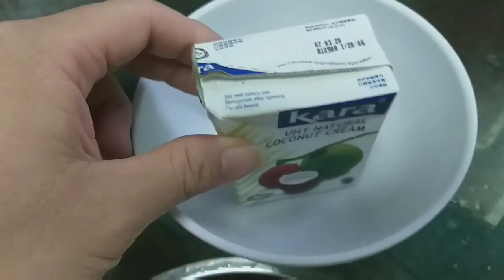PERUT KOSONG AUTO LAPAR DENGAN INI !! LODEH GULAI PEDAS SEDERHANA KEPALA IKAN BAWEL 😁